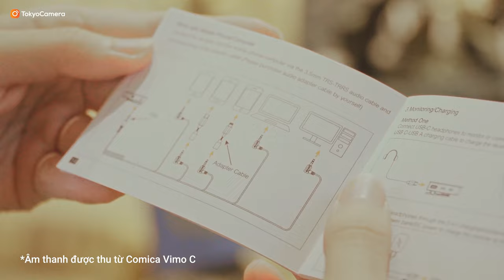Comica Vimo C - Micro không dây RẺ nhất nhưng... | Tokyo Camera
Xem thêm về sản phẩm:

📍Hà Nội: 948 Trương Định, Hoàng Mai, Hà Nội
📍Hà Nội: 162 Kim Ngưu, HBT, Hà Nội
📍Đà Nẵng: 165 Hàm Nghi, Thanh Khê, Đà Nẵng
📍TP.HCM: 520 Lý Thái Tổ, P10, Q10, TP.HCM
📍TP.HCM: 47 Trần Hưng Đạo, Q.1 , Tp HCM
📍ASC Việt Nam:162 Kim Ngưu, Hai Bà Trưng, Hà Nội